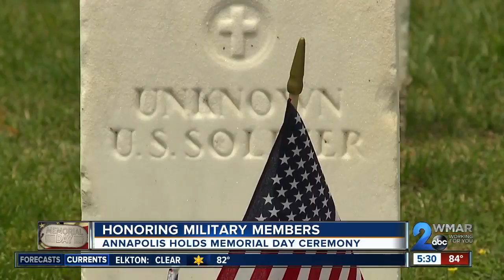Several ceremonies held in Maryland to honor Memorial Day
It's Memorial Day. A time we remember those members of the military who made the ultimate sacrifice.